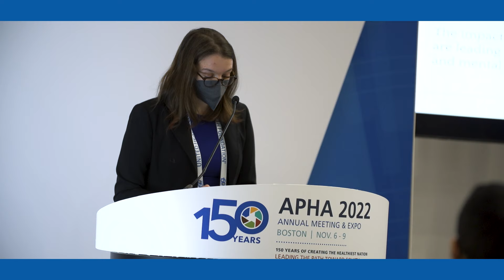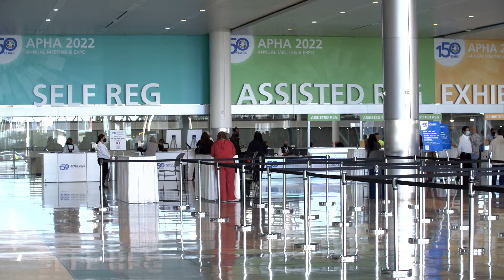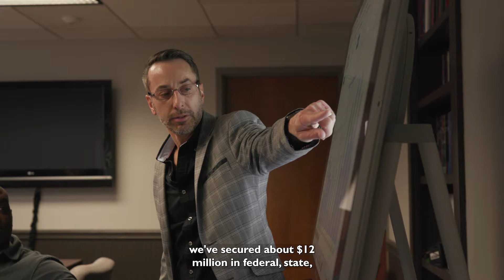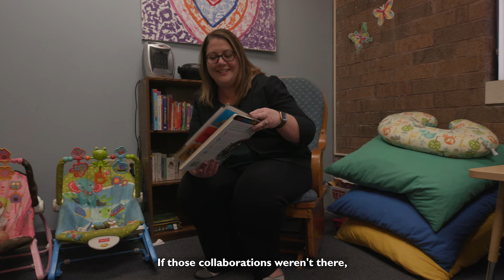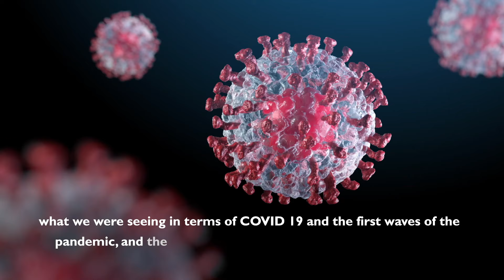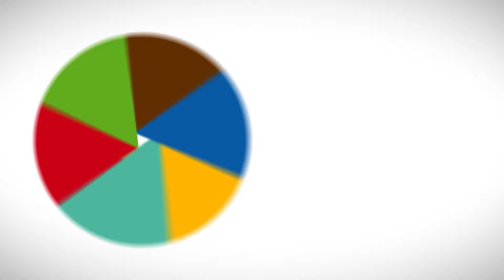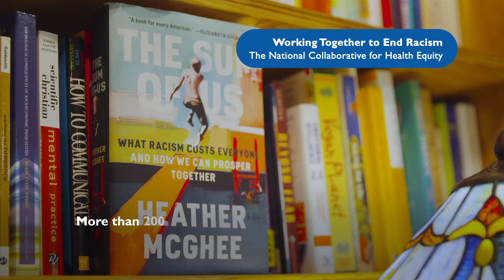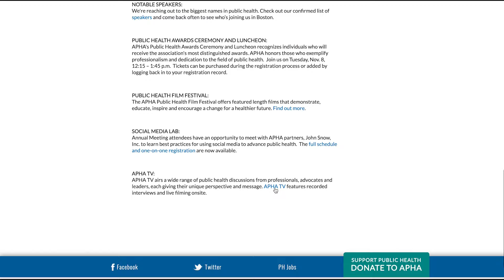APHA TV 2022 - Episode 4: " Social Determinants & Public Health"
On this fourth and final day of APHA TV, we focus on the critical role social determinants play in overall public health. From the 2022 APHA annual meeting and expo, we sit down with the Dean of Boston University's School of Public Health to hear more about the 3D Commission and the partnership between Boston University and the Rockefeller Foundation. Today's episode also looks at food insecurity, one of the biggest social determinants that the USDA is working to eradicate. Lastly we turn to the key role that faith-based leaders can play when it comes to helping promote positive public health messaging.

Today you will hear from:
Boston University School of Public Health Dean Sandro Galea
Sara Bleich, USDA
Howard Koh, Harvard School of Public Health
Lisa Lee, Assoc. VP in the Office of the Vice President for Research and Innovation
APHA Environment Section Chair Natasha DeJarnett

We will highlight universities and organizations from:
-Kent State University
-Kaiser Permanente (Social Health)
-New York Presbyterian
-National Collaborative for Health Equity